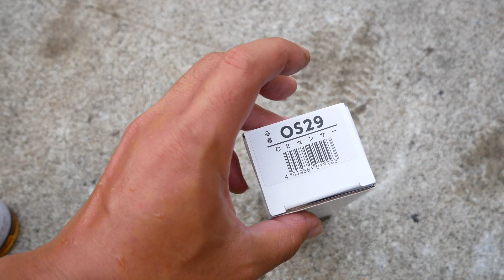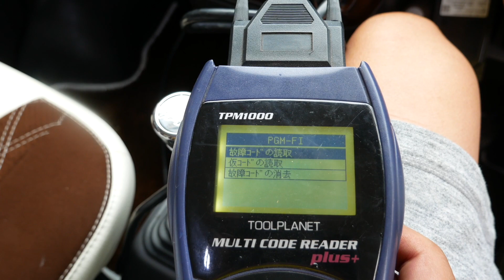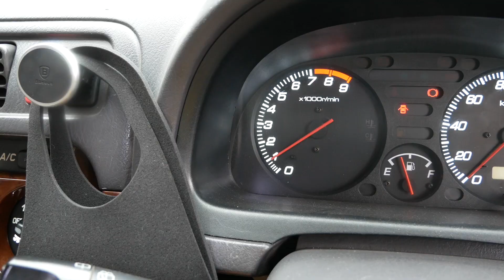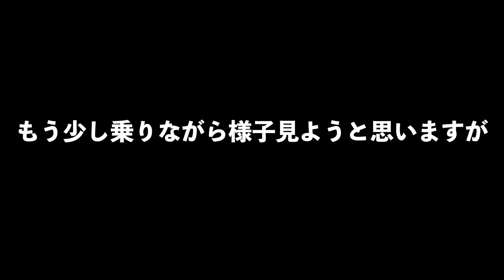［激安軽バン］チェックランプ点灯…また壊れたので修理と新たな添加剤投入❗️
激安軽バンのバモスくんまた壊れました…
診断機当てての修理とオイル上がりによる白煙対策で新たな添加剤を投入してみました❗️

コンプレッションリペア↓

カヤックフィッシングなどの釣り動画はこちら❗️
ジルフィッシング